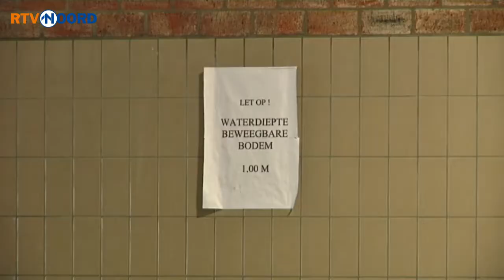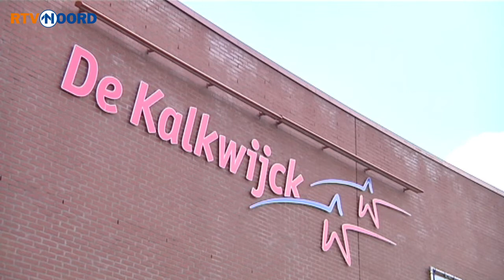Badgasten voortaan het water uit bij bewegen bodem - RTV Noord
Alle badgasten moeten voortaan het water uit als de bomen van het zwembad omhoog of naar beneden gaat. Die maatregel heeft de provincie opgelegd aan alle 22 zwembaden in onze provincie. Aanleiding is het ongeval in zwembad De Kalkwijck in Hoogezand eind mei waar een 9-jarig meisje bijna verdronk toen ze met haar haar vast kwam te zitten in de beweegbare bodem.